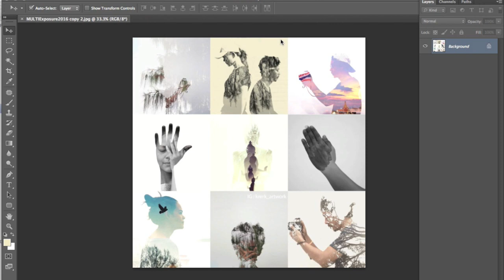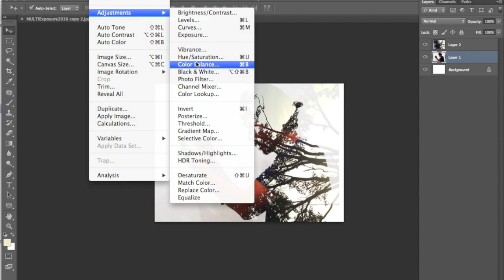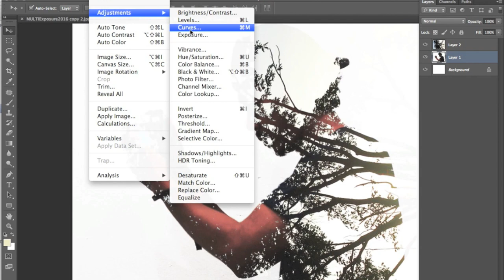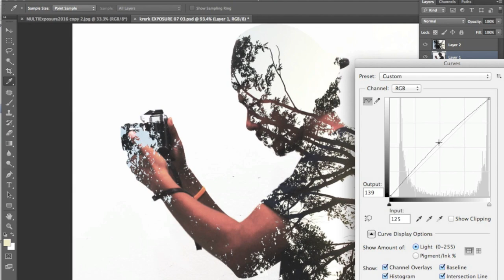ทำภาพแบบ Double Exposure photoshop กันง่ายๆ #4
วิธีทำ ‪#‎DoubleExposure‬ หรือภาพซ้อนจากโปรแกรม photoshop
คลิปนี้ง่ายมากครับ ทำแบบแป๊บเดียวเสร็จนะ
เพราะไม่ต้องใช้ทักษะขั้นสุงใดๆ เราก็สามารถแต่งรูปโปรไฟล์อาร์ตๆ
แบบที่เรียกว่า ภาพซ้อน หรือ ภาษาอังกฤษเรียกว่า ดับเบิ้ลเอกซ์โพเซอร์
เปิด photoshop แล้วก็เปิดไฟล์ใหม่รอไว้เลย
แล้วก็เปิดรูปคนที่ต้องการจะทำมา
เคล็ดลับที่ทำให้ปรับง่ายๆ คือ ถ่ายให้คนอยุ่บนฉากหลังสีขาว
จะได้ไม่ต้องเสียเวลาไปรีทัชเอาฉากหลังออก หรือต้องเดินเส้น Path
หรือใช้ magic wand ให้วุ่นวายครับ (เพราะไอ้พวกนี้แหละที่จำเป็นต้องมีทักษะขึ้นมา)
ในวิดิโอ ผมจะปรับภาพโดยเลือกที่ curve นะ มันสะดวกดี ได้คอนทราสต์จัดๆ
เปิดรูปที่ต้องการจะนำมาซ้อน (ภาพวิวต้นไม้ริมคลองชลประทานหลังบ้าน)
ว่ากันต่อ ….
เปิดรูปมาดูที่เลเยอร์ต้นไม้ด้านบน เลือกเป็น lighten หรือ screen
ผมเลือก lighten แล้วก็จะหมุน จะขยับขยาย อะไรก็ว่ากันไปครับ

จบแหละ โคตรง่าย.
ส่วนการ ทำใน picsArt ในมือถือได้ครับ
ถ่ายตัวแบบให้อยู่บนพิ้นหลังสีขาวครับ แค่นั้นครับ
ภาพซ้อน เป้นต้นไม้ใบหญ้า ที่มีดีเทลเยอะๆ ยิบๆ จะดีครับ
จริงๆ ผมชอบวิธีการนี้จากการถ่ายรูปด้วยฟิล์มนะ
มันได้ลุ้นดี พยายามฝึกและหัดถ่ายด้วยฟิล์มอยู่ครับ